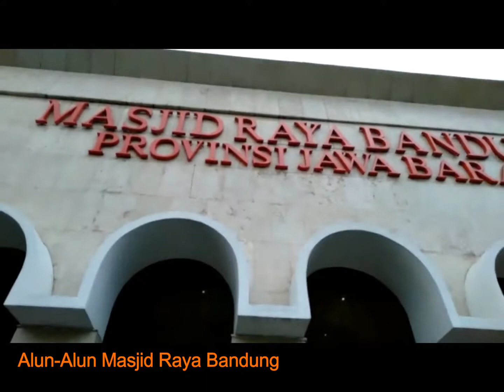Alun-Alun Masjid Raya Bandung